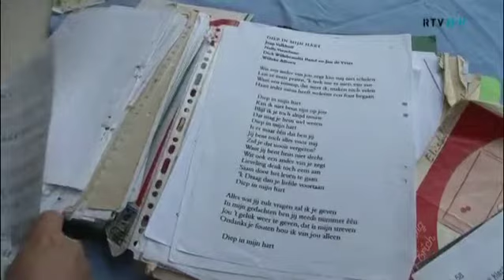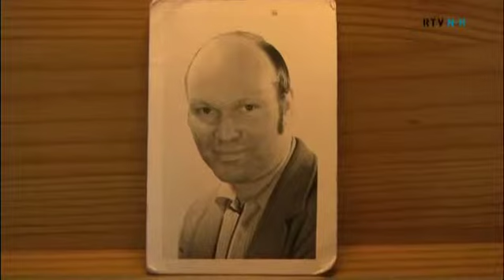Mevrouw Smit-Missot staat nog graag in de spotlight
Mevrouw Smit-Missot uit Uithoorn doet zondag mee aan de finale van het Ouderensongfestival in Carre. Zij zingt het lied: 'Weet je'. Meer Van Zuks Dus